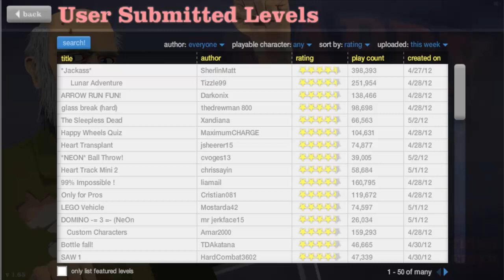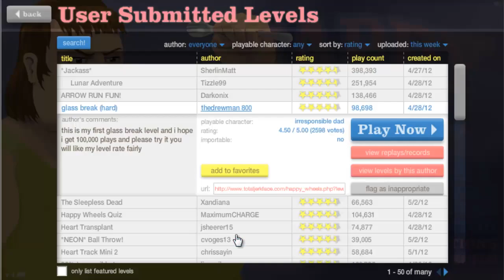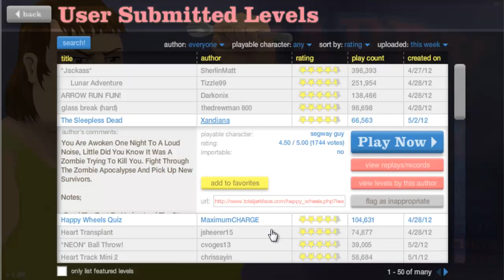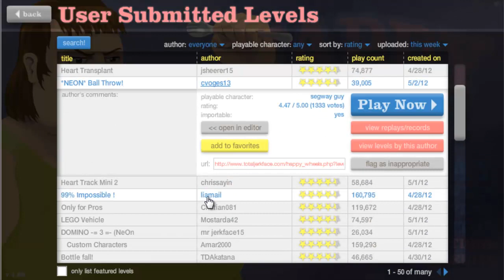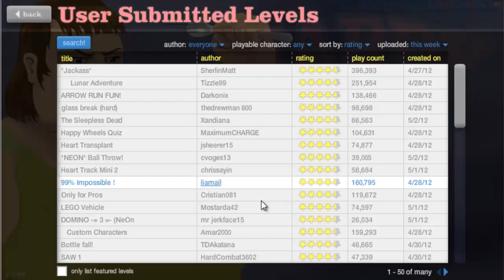NASA TEST - HAPPY WHEELS - Part 18 #1